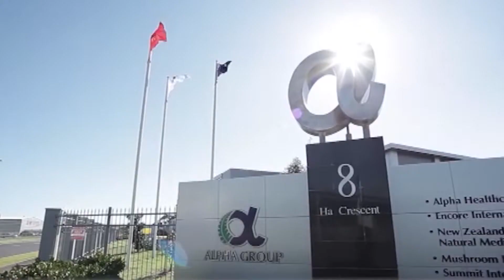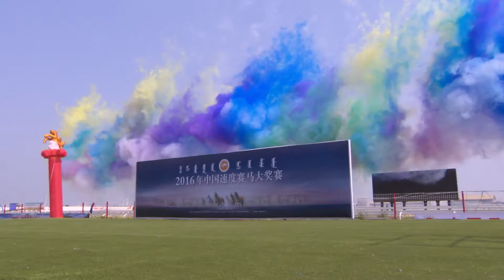NZ China Council Outstanding Contribution Category Finalists 2017